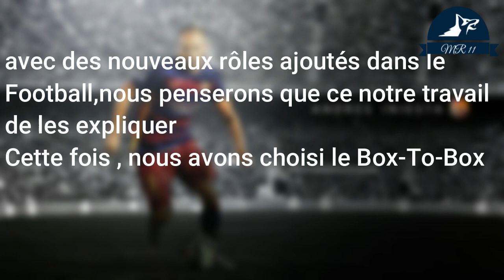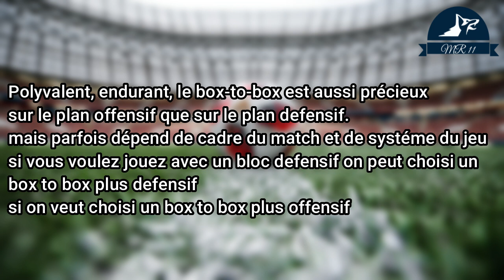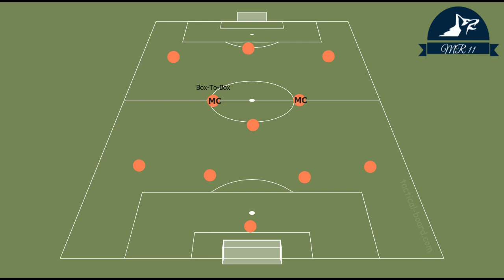Box-To-Box : Un rôle plus général d'un Milieu de terrain Central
Partie II :
 Le rôle d'un relayeur Box-To-Box